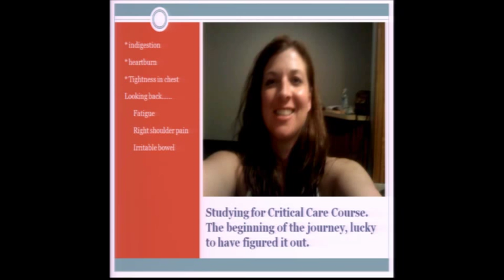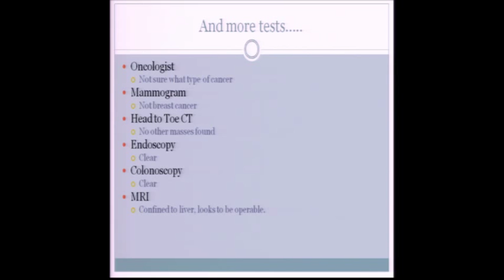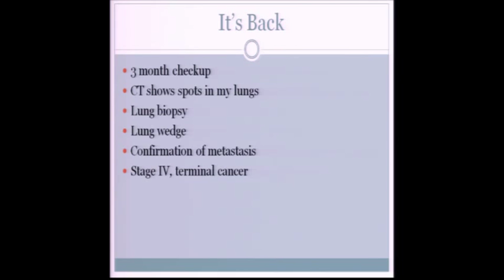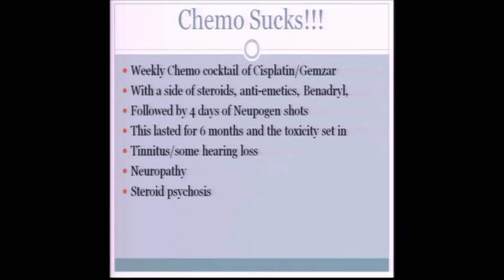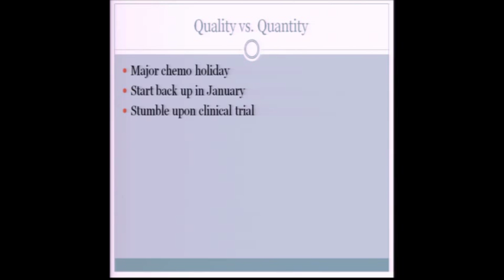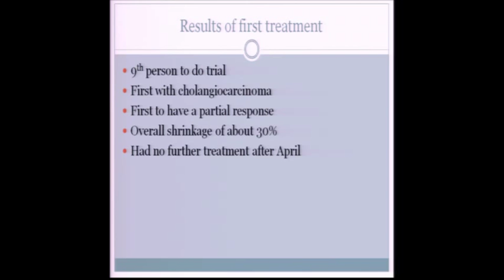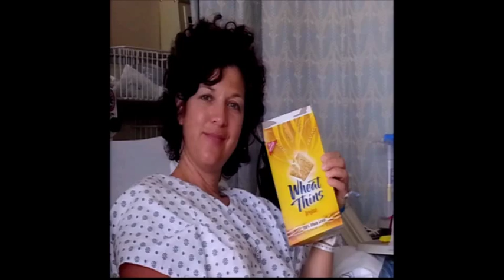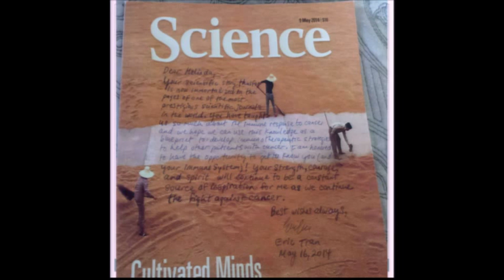Adoptive Cell Therapy, Patient Perspective - Melinda Bachini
From the Cholangiocarcinoma Foundation's 2015 Annual Conference.